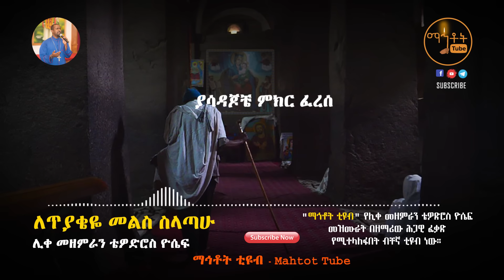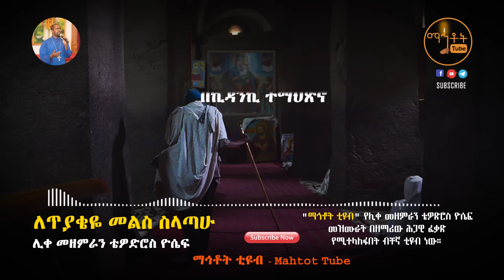"ለጥያቄዬ መልስ ስላጣሁ"| ሊቀ መዘምራን ቴዎድሮስ ዮሴፍ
Ethiopian Orthodox Tewahedo Song By Like Mezemeran Tewodros Yoseph  "Leteyakeye Mels Selatahu"

© Mahtot Tube  is the only Channel that has exclusive rights for all Lyrics produced by Like Mezemeran Tewodros Yoseph